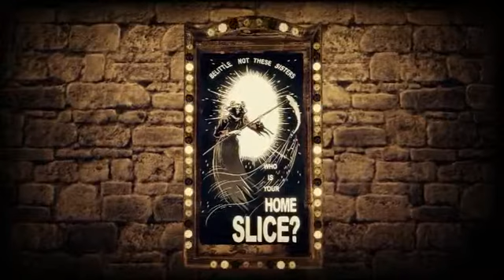Shadows of the Damned w/ Sukwendo (July 10 2011) - 2 / 9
Stages 2-3 through to 5-1 on normal difficulty. -- Recorded live on Justin.tv